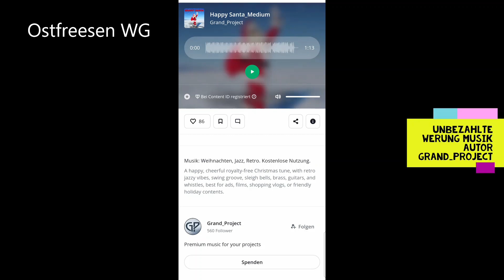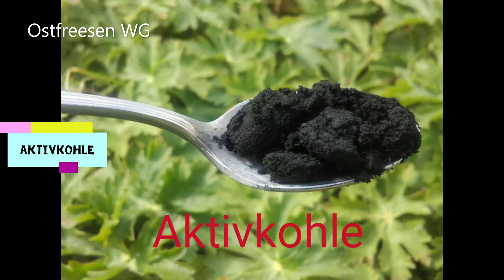144 Fluch Detektor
Heute am Freitag den 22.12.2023 zeigen wir euch den Fluch Detektor. Diese Fluch Detektor zeigt euch an, ob ihr verflucht wurdet oder nicht.

Und der Musik Autor ist Grand_Projekt
Und die Musik heißt Happy Santa_Medium